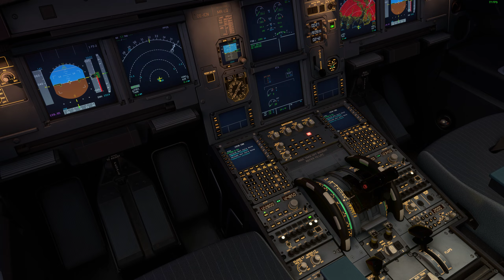Smooth Sunset Arrival into Nice Airport (LFMN) | Fenix A320 CFM | MSFS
The flight was done IRL with an Airbus A320-214, registration "OE-ICN".

Flight Number - U21732

METAR - LFMN 041830Z 12004KT 9999 SCT015 BKN260 20/16 Q1014 NOSIG

PC Specs:
GPU - NVIDIA Geforce RTX 4070 12GB VRAM | (DLSS enabled)